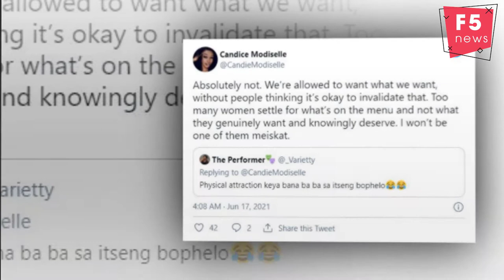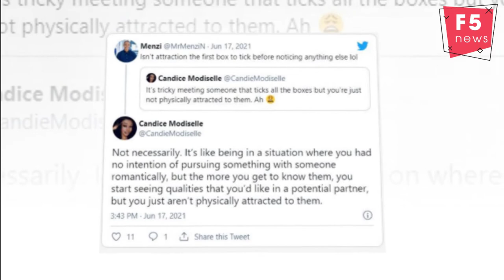Candice Modiselle believes ‘prioritizing’ physical attraction is not shallow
Actress Candice Modiselle has shared that she has freed herself from society’s expectation that women ought to look for more than physical appearance in their partners to avoid being labeled as shallow.
Taking to Twitter to share her thoughts, Candice first opened up how she felt it was ridiculous that women had been socialized to believe they shouldn’t prioritize their partner’s physical attraction.